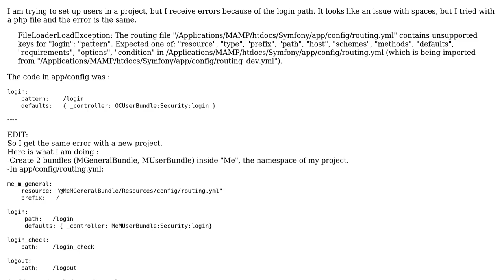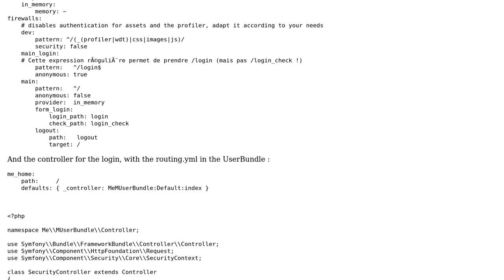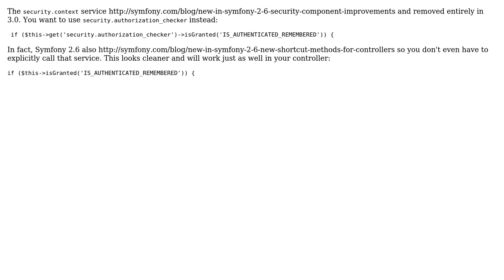Issue in Symfony when setting login path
With thanks & praise to God, and with thanks to the many people who have made this project possible! | Content (except music & images) licensed under CC BY-SA | Music | Images & others | With thanks to user Paul user Jason Roman and the Stack Exchange Network Trademarks are property of their respective owners. You are responsible for your own actions.